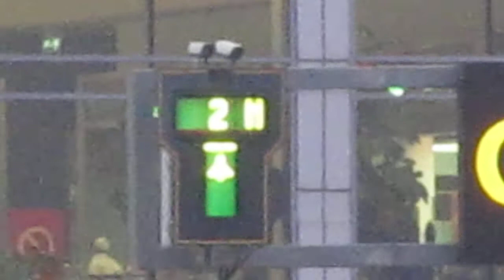The" Visual Guidance Docking System" at terminal 3 Ben Gurion airport-Israel